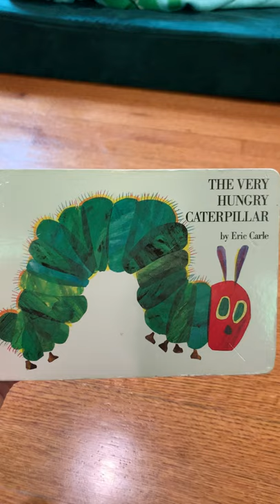The Very Hungry Caterpillar